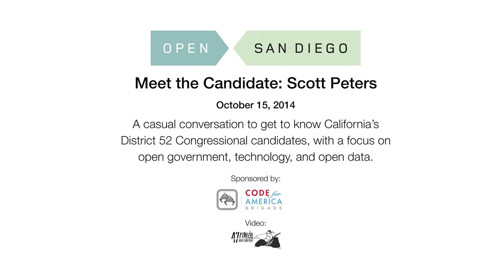Meet the Candidate: Scott Peters, Congress, California 52nd District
Benjamin Katz hosts a casual conversation with candidates for California's 52nd Congressional District seat, with a focus on open government, technology, and open data. Filmed on October 15, 2014.